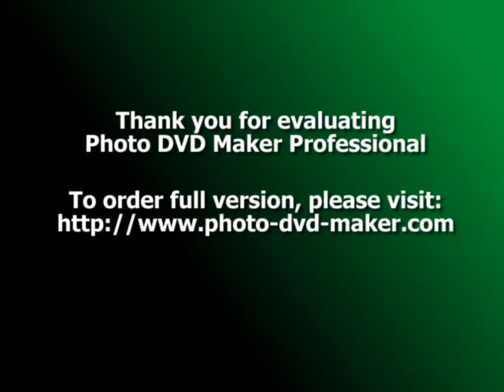Ghar ko yaad aayoni